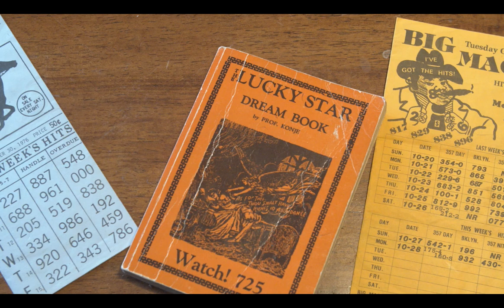Numbers Up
A Harlem numbers operation goes south in more ways than one.